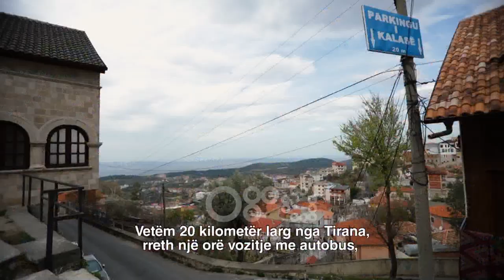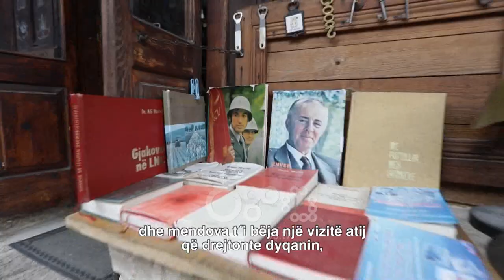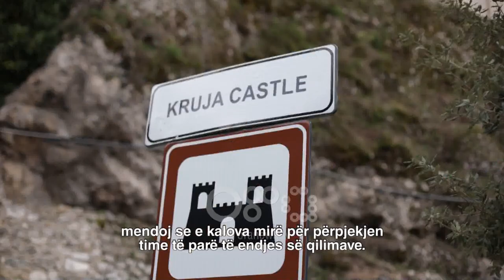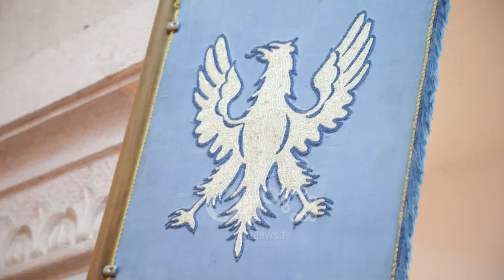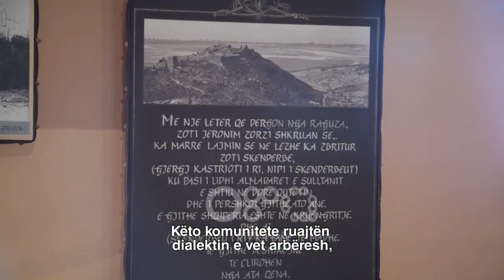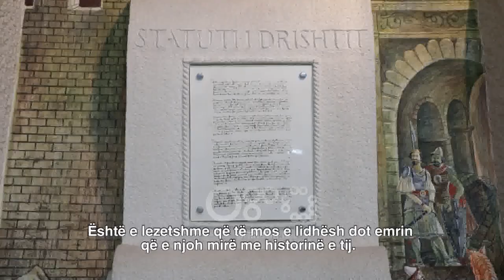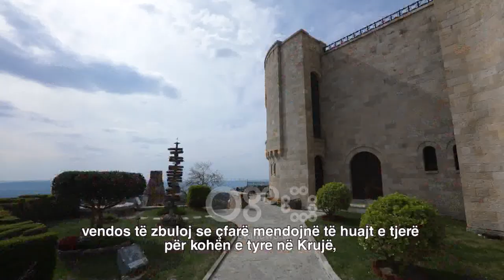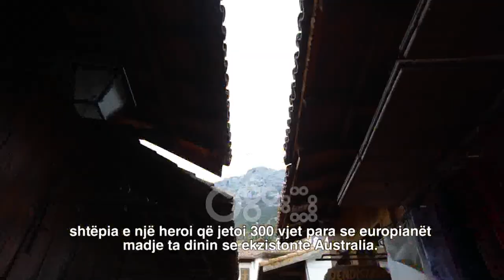"Alien" - Albanian Handicrafts and Hero in Kruja - Punimet artizanale dhe Heroi në Krujë - ep 3